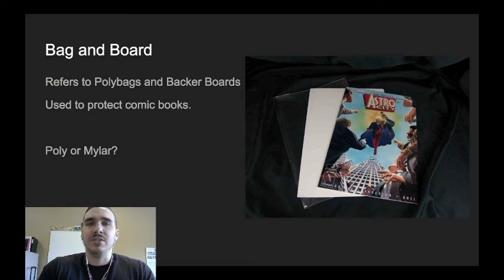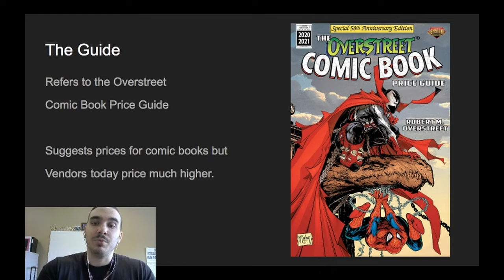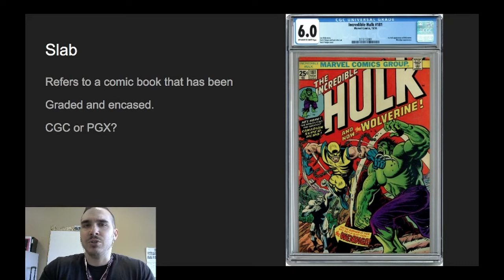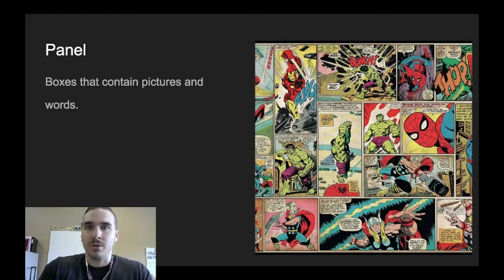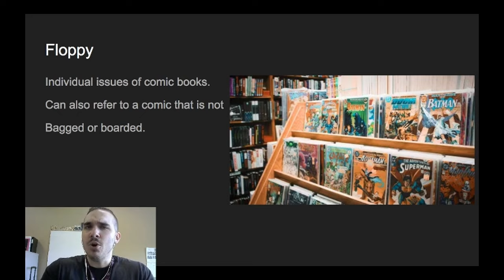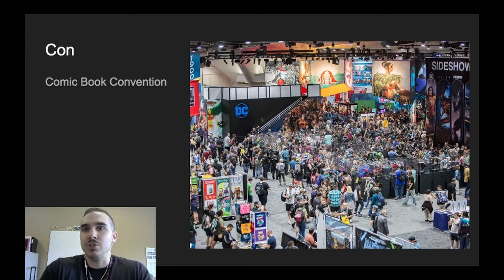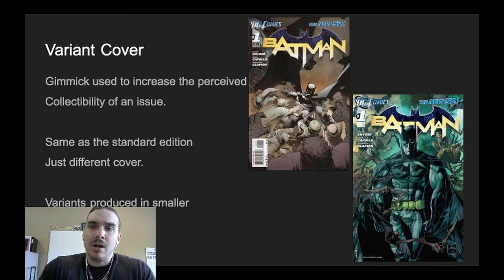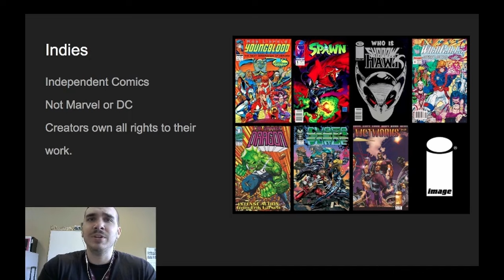Comic Collecting Terminology| Do You Know Your Comic Book Lingo?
In this video we take a look at some slang that is commonly used by comic book collectors, slang that you should know if you are new to comics. Enjoy!

The Overstreet Comic Book Price Guide Vol. 50